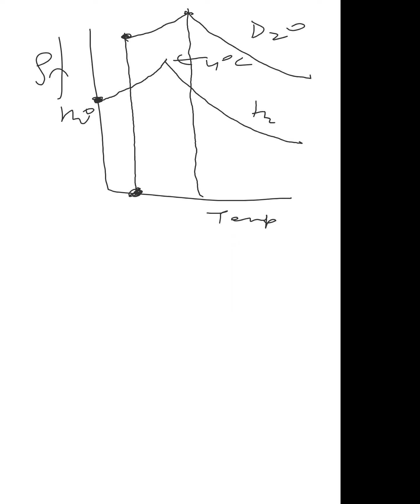Hard & soft water by Shashi sir(9810657809)